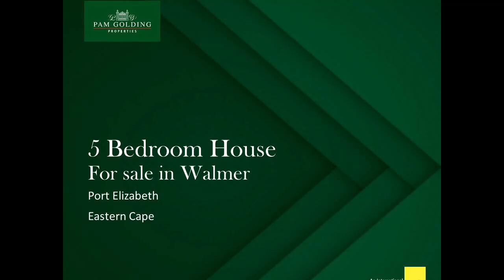5 bedroom house for sale in Walmer | Pam Golding Properties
When Only World-Class Will Do
Boasting multiple award-winning design at a prestigious address, this is a home for the most exacting connoisseur. Set among the gently sloping hills of the exclusive Little Walmer Estate on a 2500 sqm stand, with some of the best schools in the world on its doorstep, it offers panoramic views of the golf course and valley beyond. Impervious to loadshedding thanks to a powerful inverter, it boasts solar geysers and a potable borehole with 3 x 10 000 l water tanks in the cellar underneath the house. Two of the tanks harvest rainwater, the third is linked to the borehole for household consumption.
Contemporary lines define the architecture, the result of which is a spectacular 660sqm residence on the largest stand in the estate. It is also the only single-storey.
Thanks to its north-facing aspect, natural light streams inside, reflecting off quality floor tiles and gorgeous chandeliers. The vast, open-plan living area starts with an entrance hall, which has direct access to a solar-heated swimming pool with wall spout fountain. Then there are the formal and TV lounges with air-conditioning and Morso wood-burning fireplace, the dining room and a cordon bleu kitchen. A home theatre in the second lounge and a high-end integrated sound system with independent zones in the living and entertainment areas, study and main bedroom, support events ranging from intimate dinners and classical soirees to huge parties. There is also an enclosed entertainment room with built-in wood and gas braais, Siemens oven and ice-maker, and glass stacker doors to the pool deck. To one side of the living area is an executive study with separate, private entrance. The perfect professional home office, it is fitted with bespoke cabinetry, TV, laminated floors and window blinds. Close-by is a guest cloakroom. All five bedrooms are generously proportioned with air-conditioning, and all have luxurious en suite bathrooms with underfloor heating. The master bedroom is spectacular, with walk-in closet, full bathroom, air-con, sliding doors to its own deck and the pool, and automated shutters. Parking is an automated, interleading four-car garage with adjoining store room. Other features include staff accommodation with separate entrance and bathroom, a wine cellar , and an exquisitely landscaped garden with Koi pond and filtration system. For absolute peace of mind, the home has a comprehensive security system with surveillance cameras, exterior motion detectors and multiple security zones throughout the living rooms and bedrooms. The accommodation wing has a cavity slider drop-lock door, and the master suite is completely “invader secure”, fitting the description of a triple panic room, with electric security shutters on external doors. It has steel-lined bullet-proof sliding doors into the “safe zone” en suite bathroom and second “safe zone” en suite dressing room, which also has steel-lined bullet-proof sliding doors. This is the ultimate home for an executive buyer.